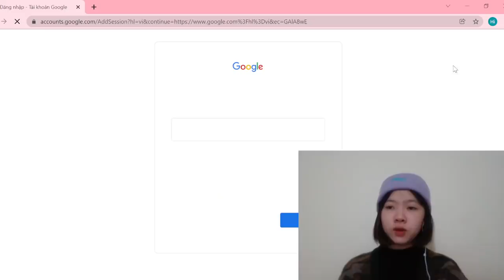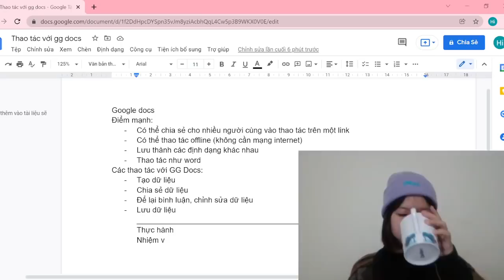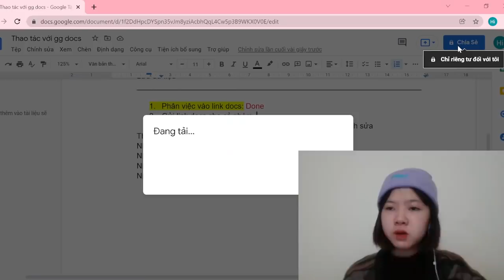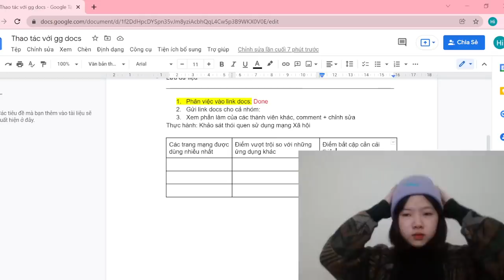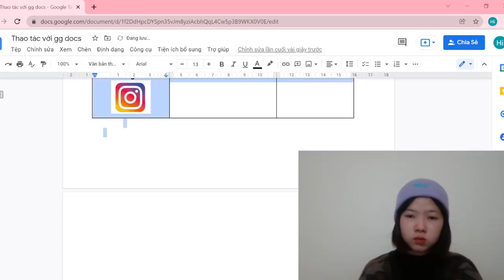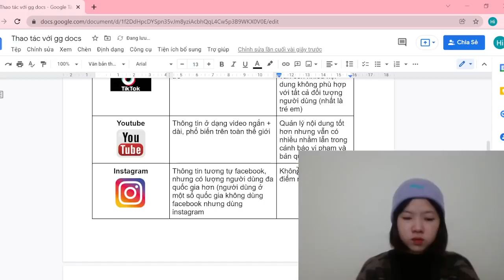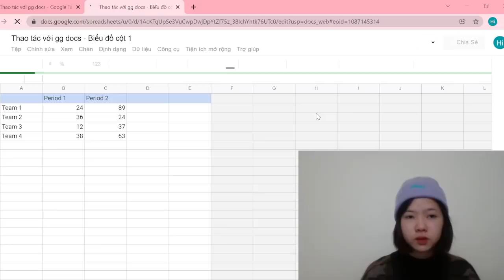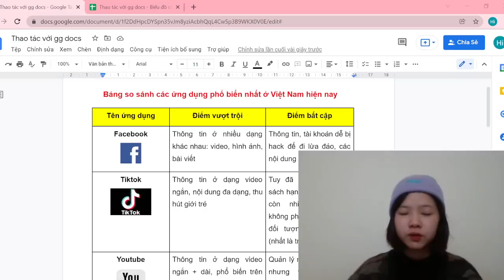Runne Vlogs| Các tiện ích của Google chrome | Hướng dẫn thao tác với Google Docs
Cùng với những trình duyệt web, Google chrome hiện nay được nhiều người lựa chọn sử dụng hơn cả. Bên cạnh đó, những tiện ích phong phú cài đặt trên trình duyệt cũng khiến Google chrome "được lòng" của người dùng hơn cả. Những tiện ích đó sử dụng hoàn toàn miễn phí, quá trình cài đặt nhanh chóng, hỗ trợ người dùng những tác vụ khác nhau hay những tính năng hấp dẫn khác.  Hãy cùng mình khám phá các tiện ích của Google chrome nhé!